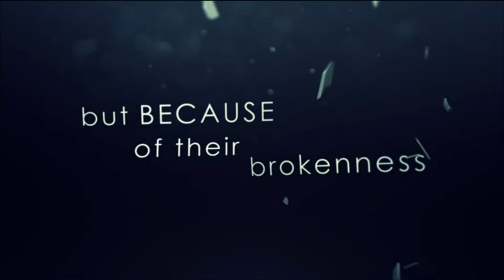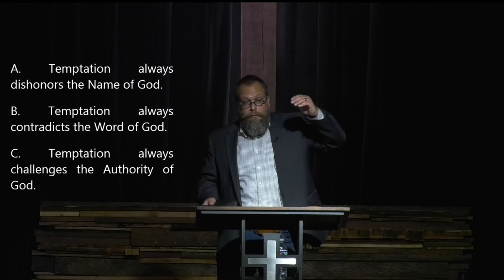In The Beginning -The Fall Pt.2 (2021) | Pastor Rob Rucci